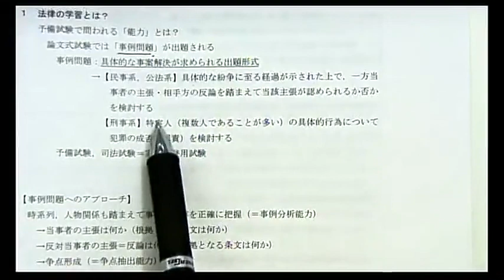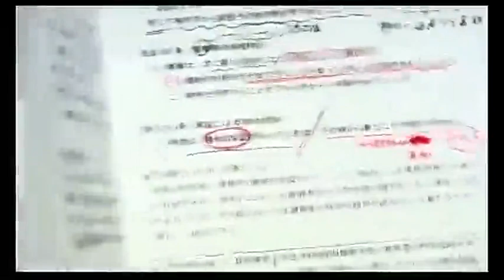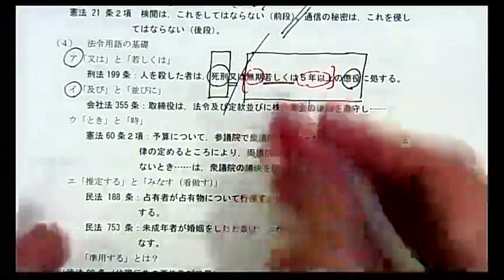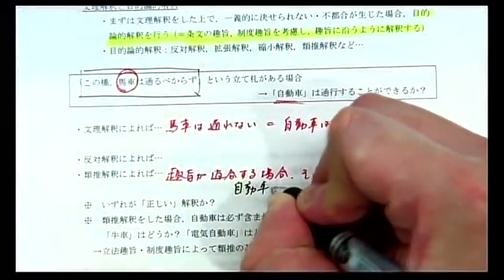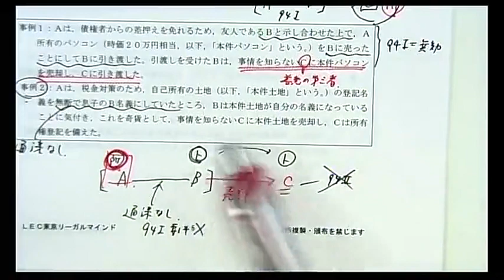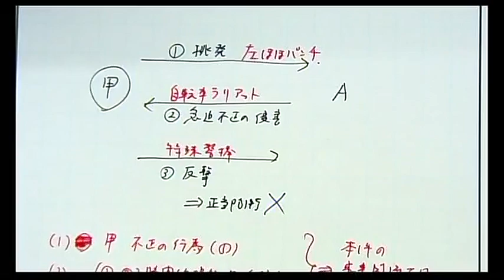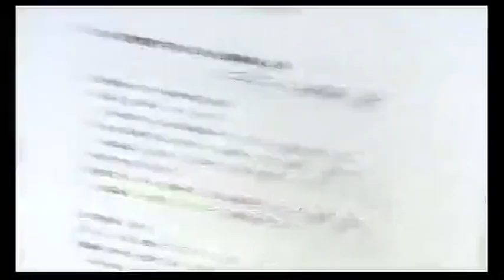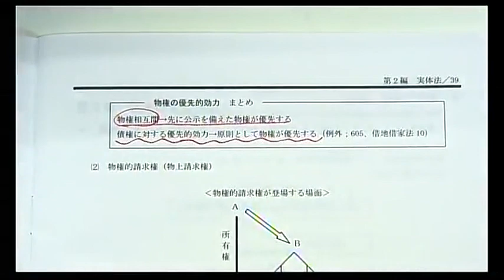【ＬＥＣ司法試験予備試験】21年入門講座（田中クラス）全体構造編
◆予備試験論文上位合格者（３２位）、東京大学法学部卒

２１入門講座（田中クラス）を体験してみてください！

レジュメはこちらよりご確認下さい。